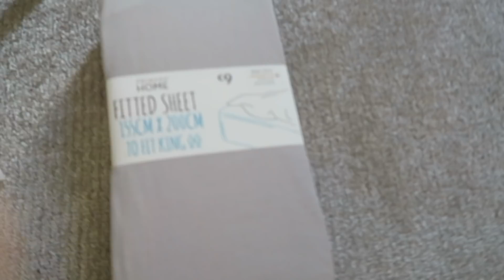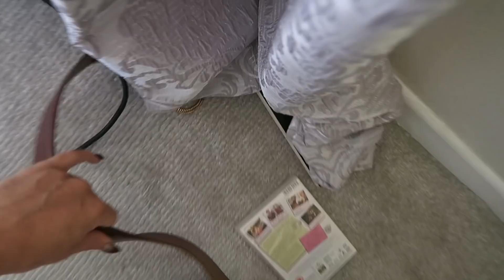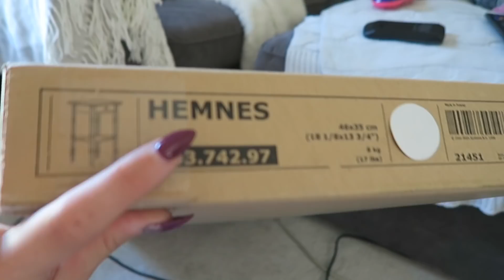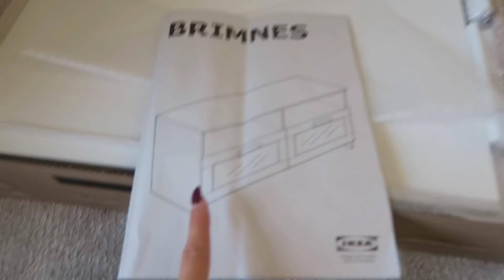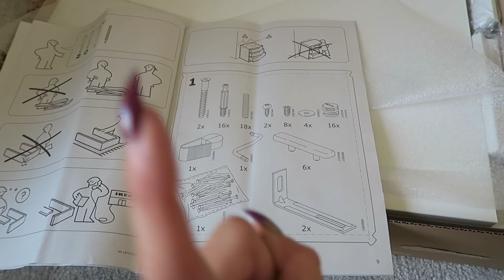PUTTING IKEA FURNITURE TOGETHER & WE FINALLY GOT CURTAINS | Vlog Oct 15th 2018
iHerb (Where I buy ELF, real techniques, physicians formula, Pixi) code: ZKD789 for discount

FAV BRUSHES
Beauty blender
Zoeva 317
Zoeva 228
zoeva 221
Zoeva E45
Morphe m505
Morphe m507
Sigma E21 (Smudger brush)

CLOTHING & ACCESSORIES!
- PRETTY LITTLE THING

MAKEUP & BEAUTY!

1. Where are you from/ where is you accent from?

2.What is your Job?/Where did you study?